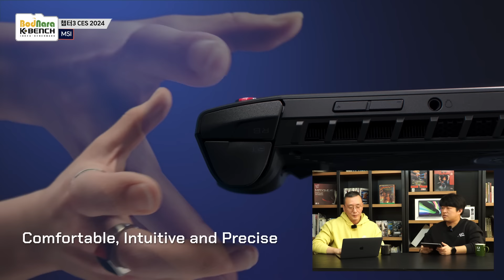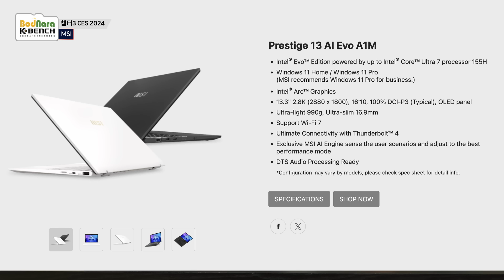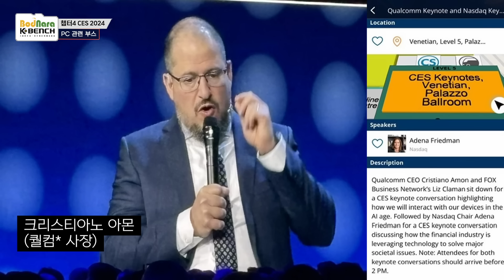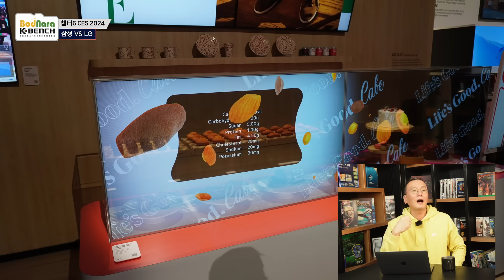찾아볼 수 없는 PC 소식? CES 2024 총평과 출장 비하인드 스토리 [1부]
안녕하세요 구독자 여러분! 지난 주 미국 라스베가스에서 열린 CES 2024에 감자나무님이 다녀왔습니다. 오늘 이 시간에는 CES 2024를 다녀온 후기에 대해 이야기합니다. 저희는 PC에 대해 이야기하고자 합니다. 영상을 통해 만나보시죠!

●Timeline
00:00 시작
00:14 챕터1 CES 2024
02:50 챕터2 CES 2024 / 비하인드 스토리
04:55 챕터3 CES 2024 / MSI
11:40 챕터4 CES 2024 / PC 관련 부스
14:57 챕터5 CES 2024 / 국내 업체
22:15 챕터6 CES 2024 / 삼성 VS LG